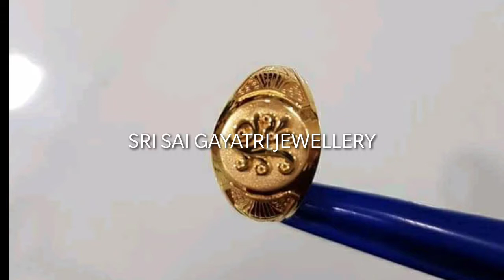916 gold casting rings for gents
Chains, Long & short Harams, necklaces, bracelets, khadiyams, rings, casting necklaces , casting rings , casting bracelets , plain Bangles, CNC cut Bangles, Bengali Bangles All models of temple jewellery.

All 916 hallmark jewellery starts from 4% inclusive GST

92 silver articles plates, glasses , spoons, bowls, antique silver all type of models manufacture on silver price
we pay 70% exchange for handmade/ machine silver Patties